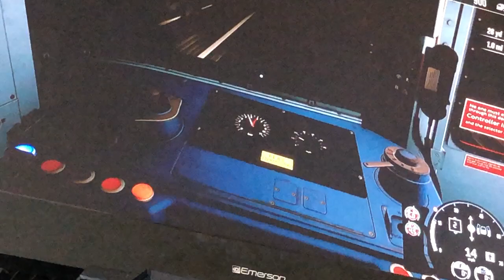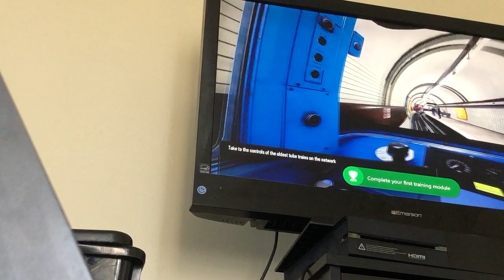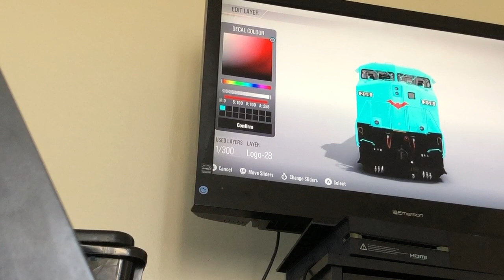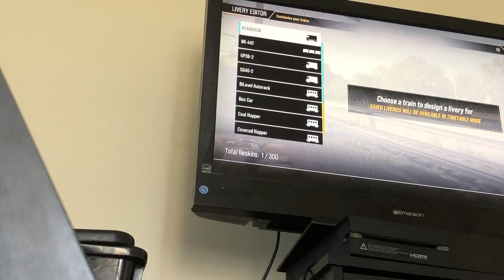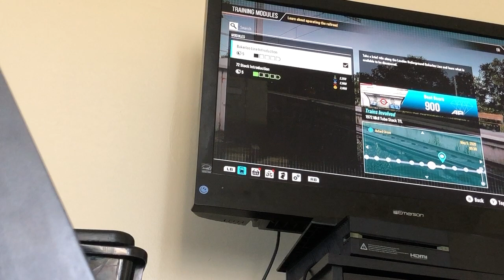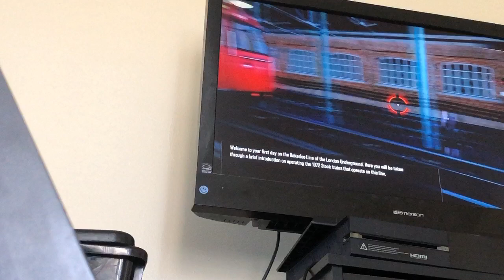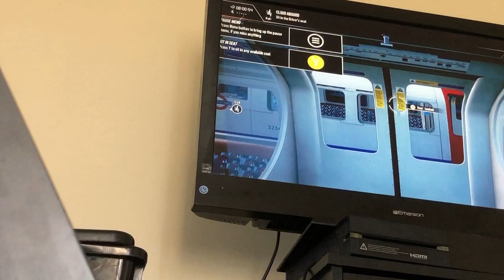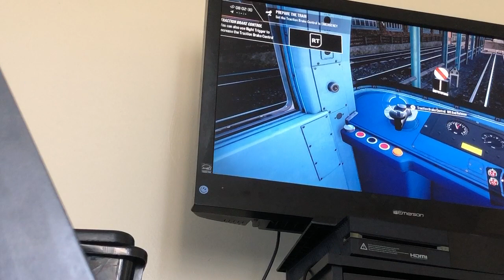Train Sim World 2 Part 1